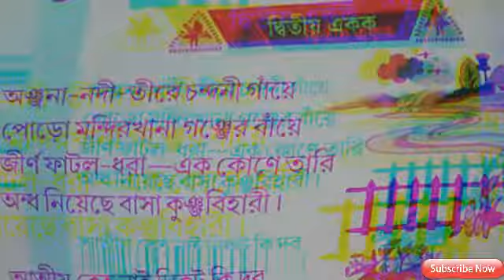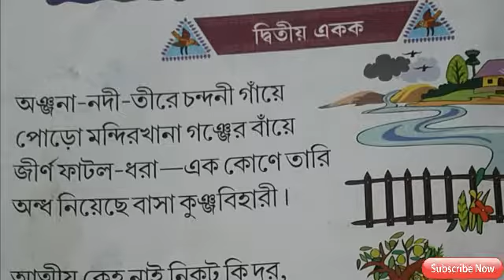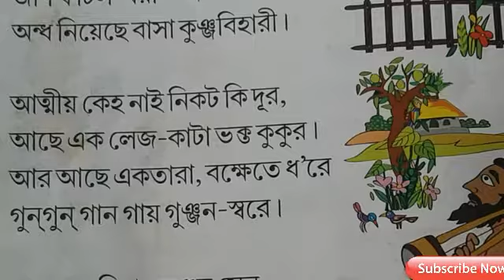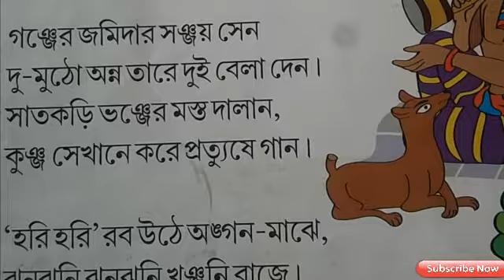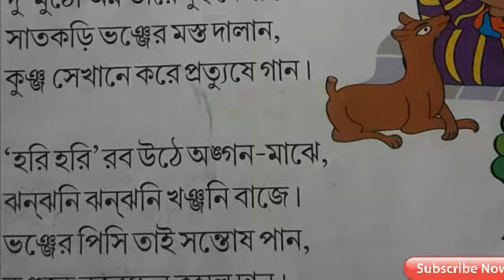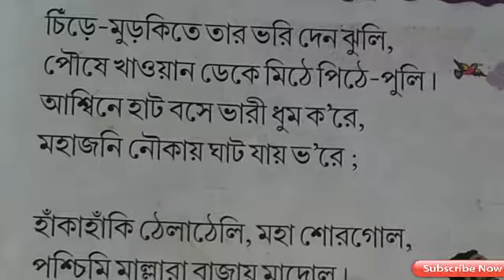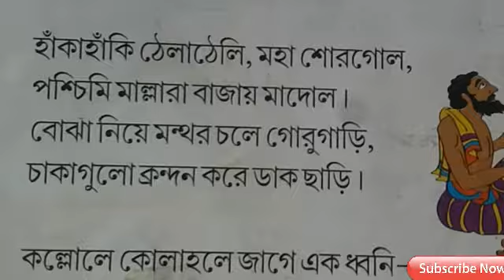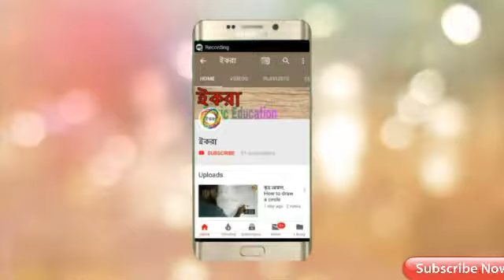অঞ্জনা নদী তীরে চন্দনী গাঁয়ে||রবীন্দ্রনাথ ঠাকুর ||সহজ পাঠ ||দ্বিতীয় ভাগ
চলো পড়ি.